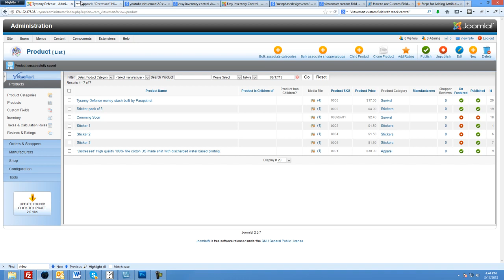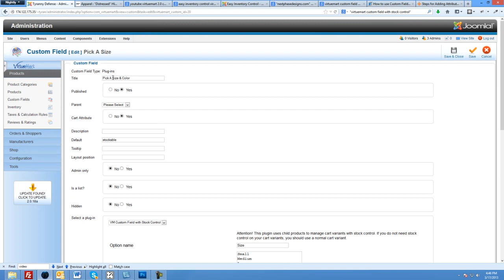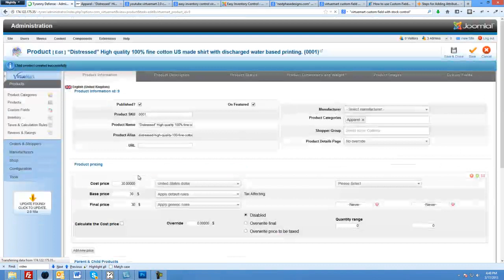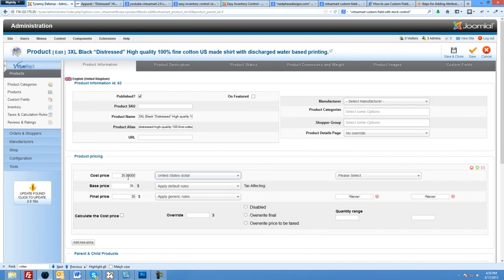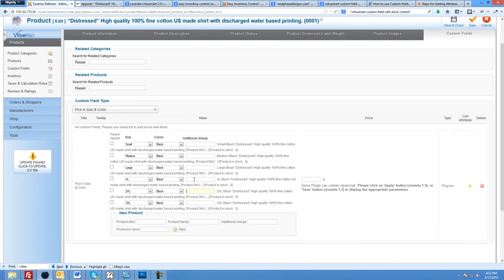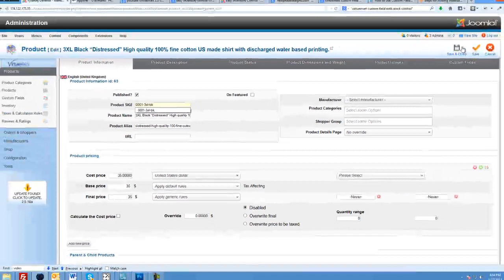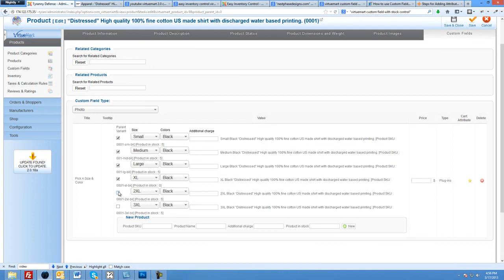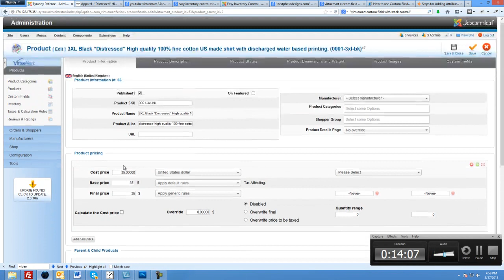How To Manage Track Inventory for Attributes like size and color in Virtuemart 2.0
In this video tutorial I show you  How To Manage Track Inventory for Attributes like size and color in Virtuemart 2.0. , we need to create child products then create a custom field / plugin type called (VM custom field with stock control), then we use that and match up our child products with the custom field.